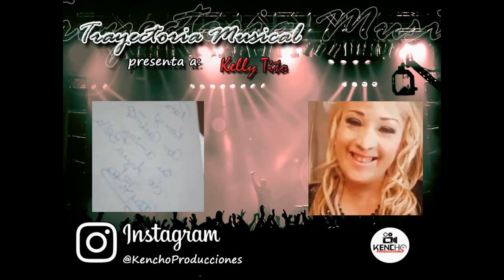Trayectoria Musical: Entrevista a Kelly Tito ex Agua Bella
Integro:
participo en comerciales de tv y en la telenovela Malicia
Fue burbujita de Yola Polastri
participo en el ballet de koko Giles
Integro en el elenco de baile de Ernesto Pimentel La Chola Chabuca
integro el cuerpo de baile de Agua Bella, recorriendo todo el Peru y el extranjero paises como Bolivia, Chile, Ecuador, EEUU y Europa